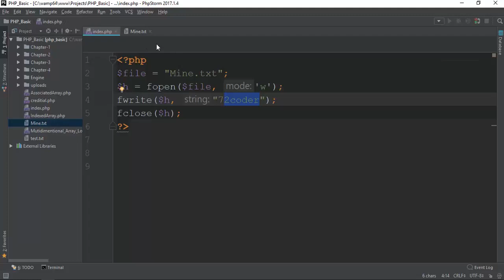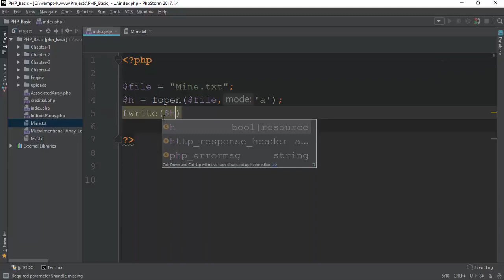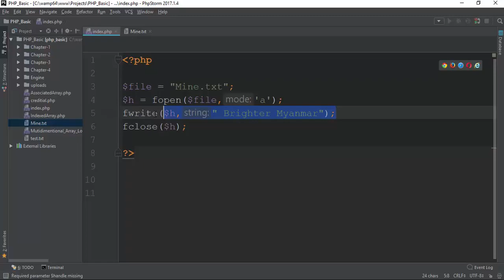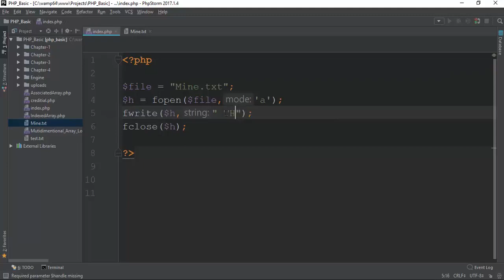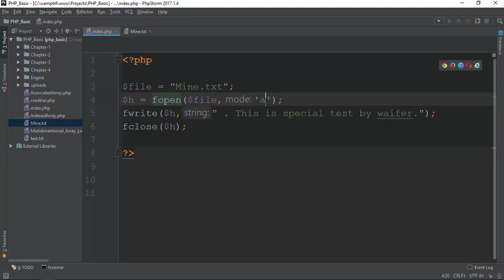086 File Appending